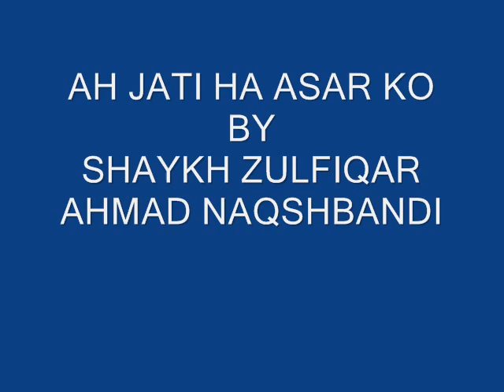AH JATI HA ASAR KO BY SHAYKH ZULFIQAR AHMAD NAQSHBANDI.wmv